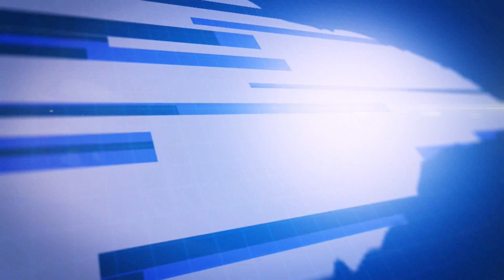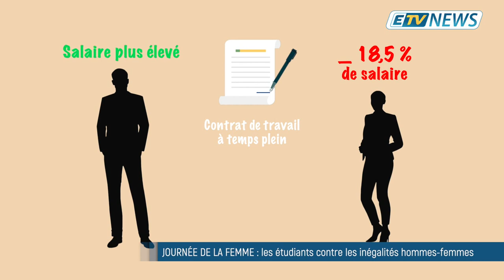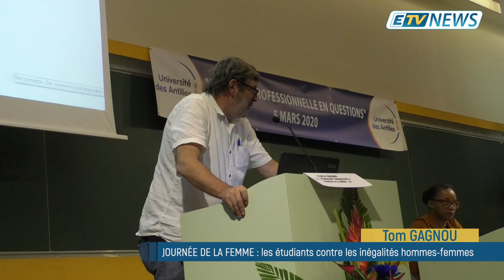JT ETV NEWS du 05/03/20